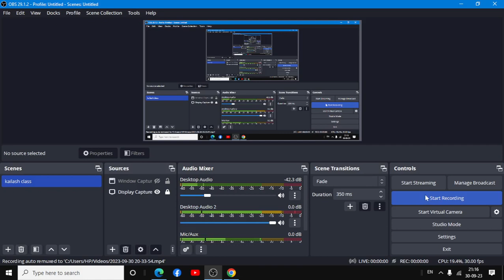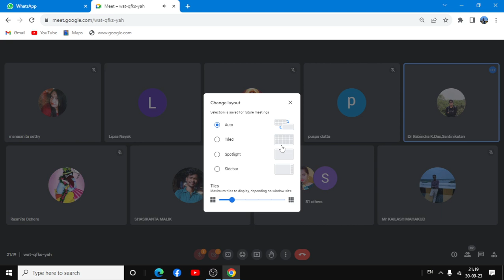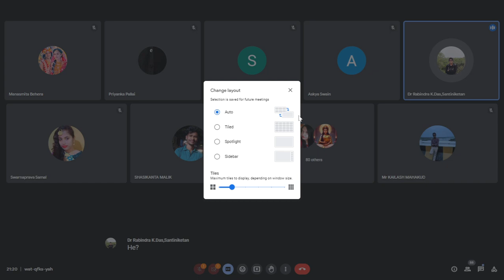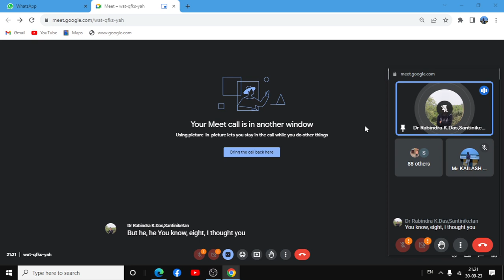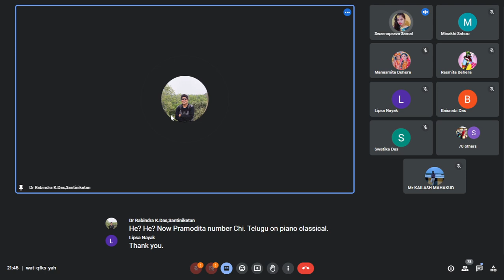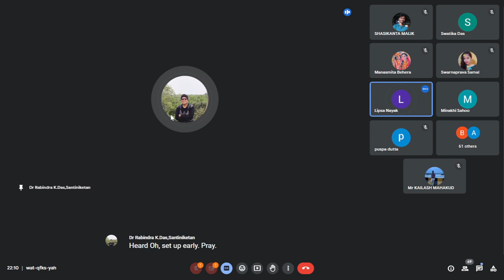Ssb Odia Class ! Odia Alankara !! Odia grammar !! Dr Rabindra Ku Das !!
Ssb odia !! alankara class ! dr rabindra ku das ! grammar for competitive exam